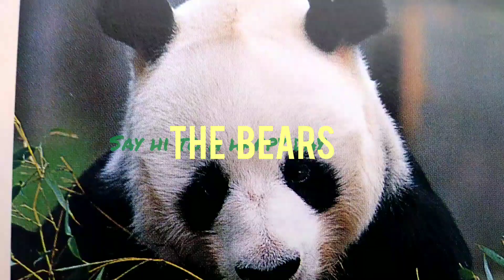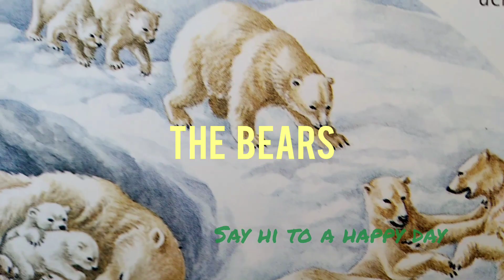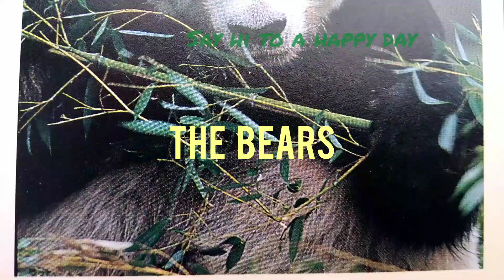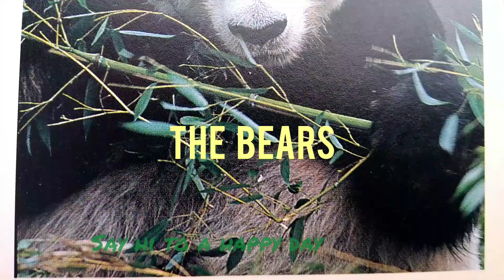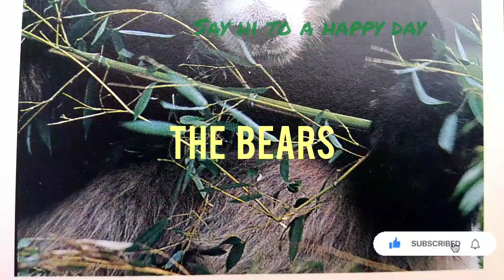Reading Books | The Bears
Mammals of the Sea: The Bears

Mammals is part of Discoveries, a dynamic new reference series for children. Atmospheric illustrations, strong photographs and lively text engage and encourage readers to discover for themselves the world around them. Titles from Natural History, Our World, Science and Technology and Our Past cover an exciting span of subjects: from the depts of the space in Stars and Planets to the inside intricacies of machines in How Things Work. A four-page foldout in each title reveals a dramatic, and perhaps unexpected, perspective.